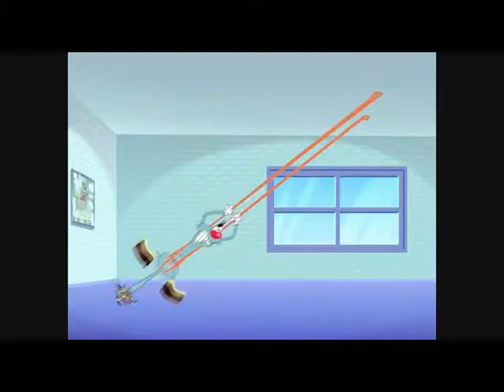Oggy_And_The_Cockroaches_New_Episode_Best_Collection - CRAZY ACCELERATION